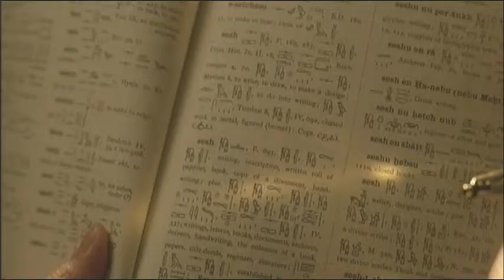Alias - My First Night - Jane Olivor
Sydney and Vaughn